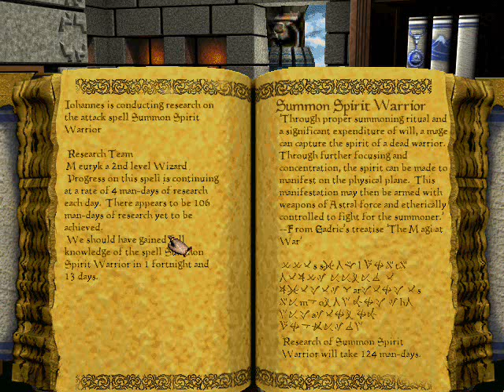Let's play Lords Of Magic Part 11 The Final Part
Balkoth is trying to take over Urak with his death followers. The heroes of Earth set out to stop them.

In this part, my army goes into Death's territory where a certain someone intends on stopping us from our tasks. Will Rider defeat Balkoth? Will Earth be victorious or destroyed? Watch and find out..